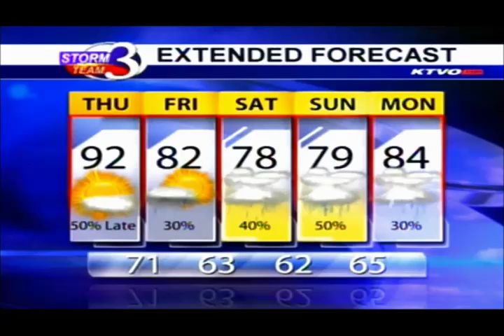Hot on Thursday With Rain Moving In